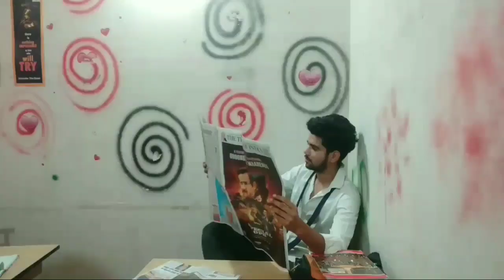First Benchers vs Last Benchers | ANJ TV